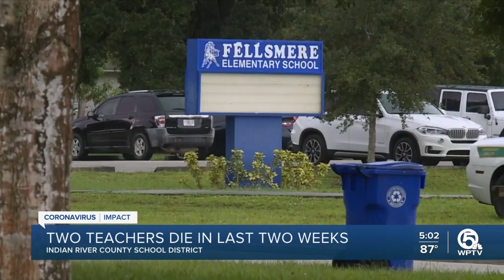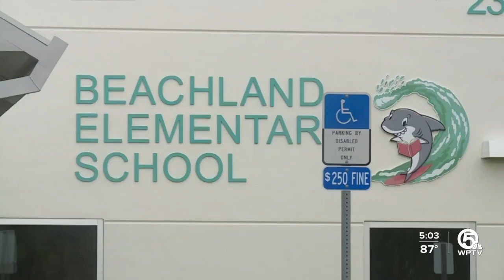Indian River County dealing with school closure, teacher deaths due to COVID-19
An Indian River County elementary school and closed and two teachers have tragically passed away due to COVID-19, the school district's superintendent said Friday.